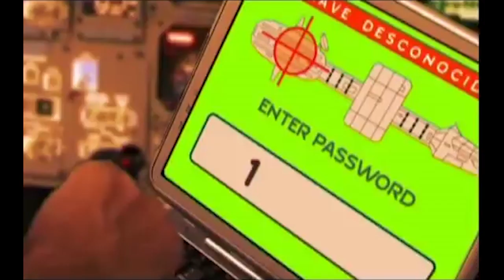Dominio Digital 11.10.2019